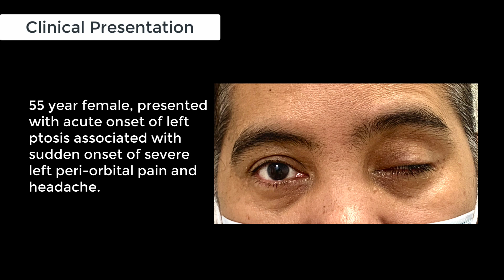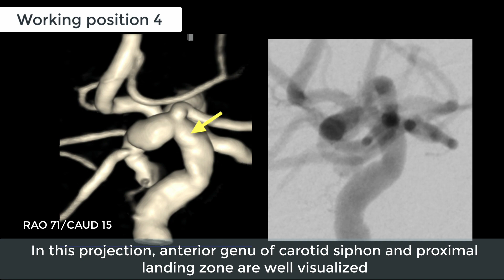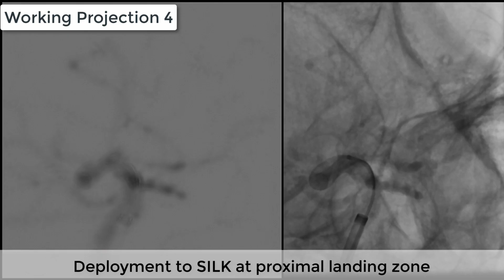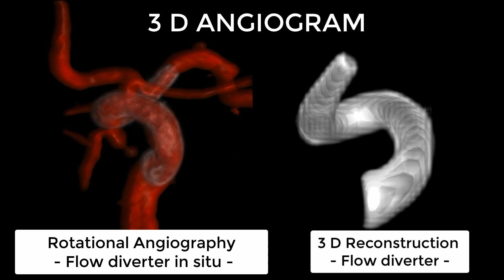PCom Aneurysm - Flow Diverter Treatment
Small, acutely symptomatic, unruptured left PCom aneurysm treated using  SILK Vista Flow diverter.